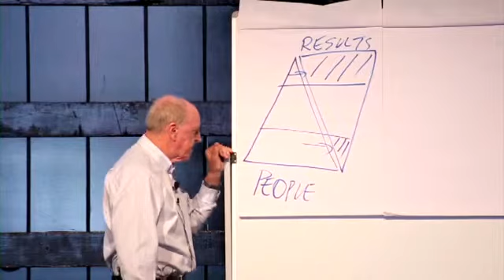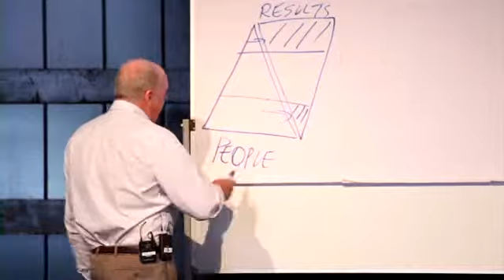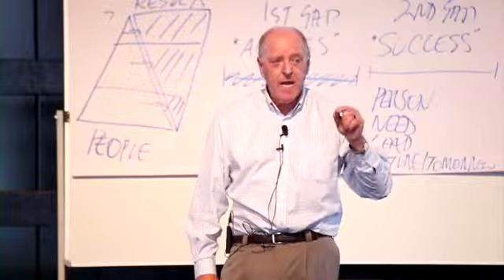John Lees (Keynote Speaker at Specsavers Conference) - Business Humour